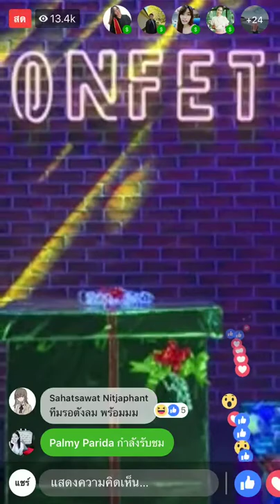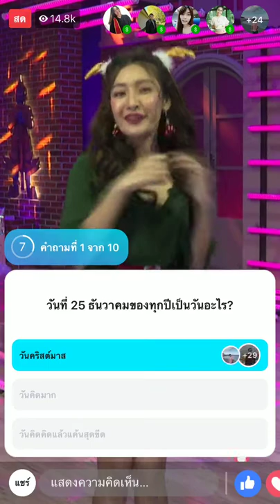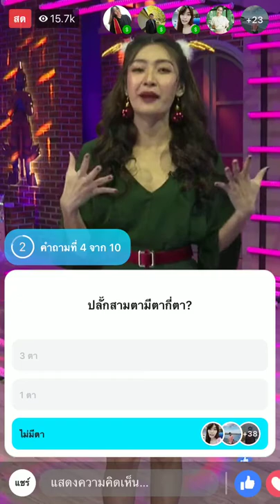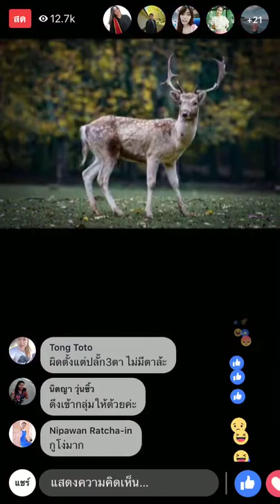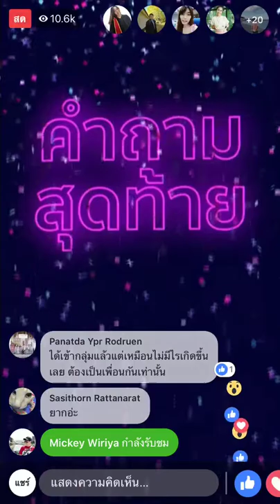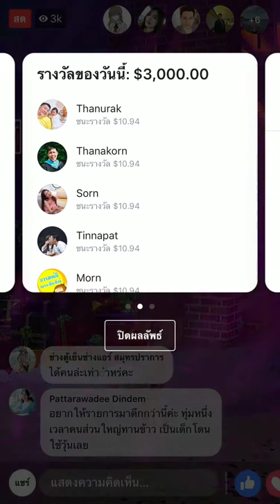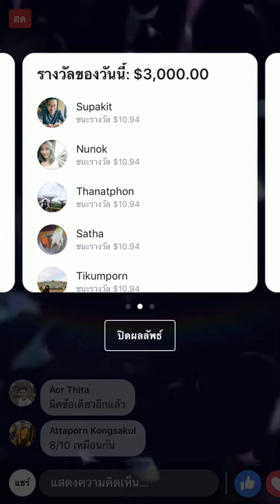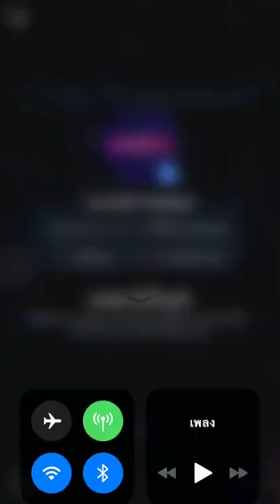คอนเฟตตี 24 ธันวาคม